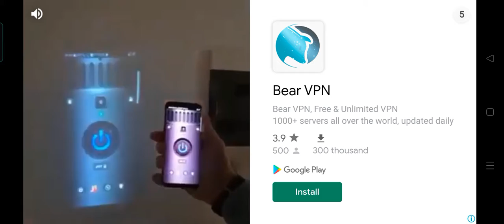Playing this stupid egg game